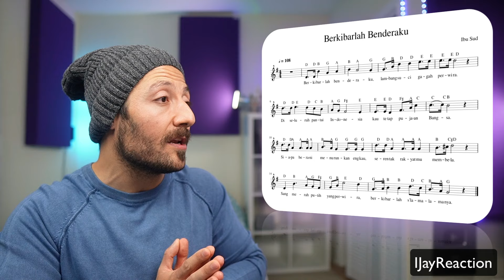🇨🇦 CANADA REACTS TO Lagu Nasional - Tanah Air | by Alffy Rev ft Brisia jodie reaction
If you want to support me as a creator, you are more than welcome to donate!

IJAYREACTION